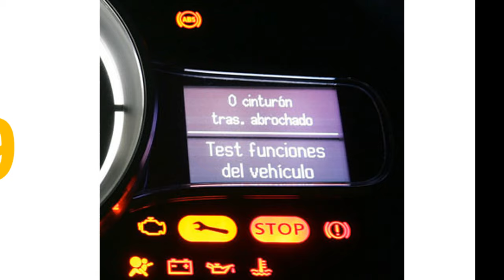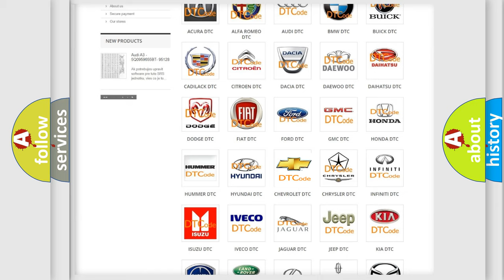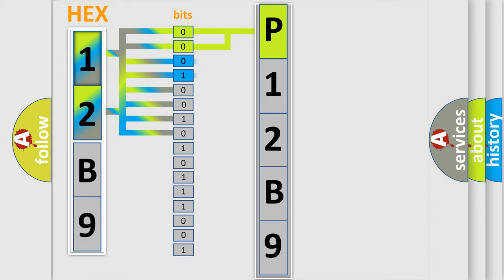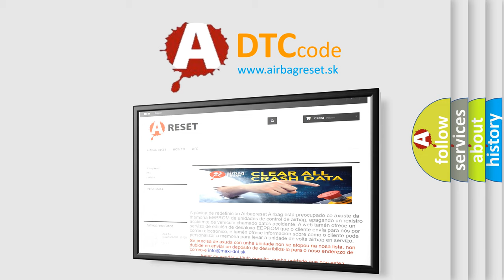DTC Chevrolet P12B9 Short Explanation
Contents:
0:21 Basic DTC analysis according to OBD2 protocol standard.
1:48 Insight into programming
2:58 A diagnostically understandable description of the Diagnostic Trouble Code
3:05 Basic error definition

Make:
Chevrolet
Code:
P12B9
Definition:
ECM Communication Circuit
Description:
No CAN Signal from the ECM.
Cause:
Poor contact in the ECM connector.Defective ECMDefective VDCCM